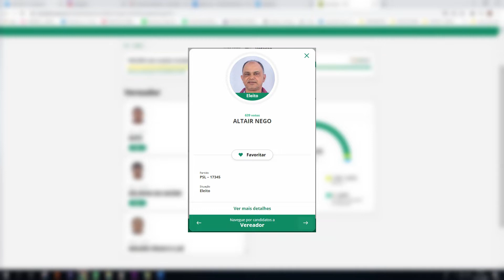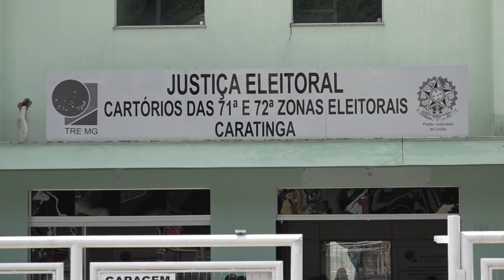Veja como ficou a nova composição da Câmara de Caratinga após recontagem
E teve recontagem de votos em Caratinga nesta terça-feira. A retotalização foi feita no município pela primeira vez, após a mudança do status do processo de registro de candidatura da então candidata Rosilene de São Cândido.
A recontagem aconteceu Cartório Eleitoral da 072ªZE em Caratinga. Estiveram presentes representantes dos partidos, assim como a candidata Rosilene. A retotalização foi possível após atualização dos dados relativos aos candidatos que estavam com situação "INDEFERIDO COM RECURSO". O resultado gerou alterações ao resultado das eleições 2020 em Caratinga para o Legislativo.
Com a recontagem de votos a composição da Câmara Municipal de Caratinga ficou assim;
Valdeci Dionisio da Silva
Roselia de Fátima Batista Souza Gomes
Mauro Cesar do Nascimento
João Levindo de Faria
Neuza Maria de Freitas Paiva
Rômulo Fabrício Gomes Costa
José  Cordeiro de Oliveira
Cleon Coelho
Giuliane Quintino Teixeira
Rosilene Franco da Silva Cassiano
Altair Carmargo Januario
Emerson da Silva Matos
Romulo Heleno Gusmão
Ricardo Miranda Fidelis
Johny Claudy Fernandes
Juscimar Marcos Cimini
Ramon Mayderson Alacrino de Souza
Diplomas
Referente as eleições 2020, Arilson aproveitou a ocasião e reforçou sobre o processo de expedição dos diplomas, que acontecerá amanhã a partir das 16h de forma virtual devido a pandemia da COVID 19.